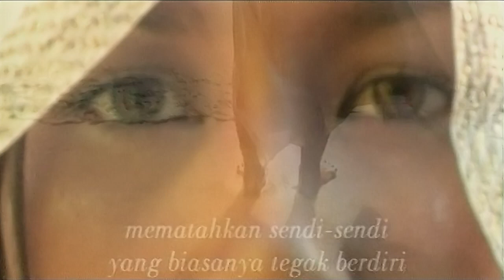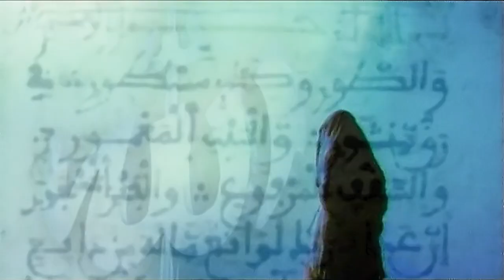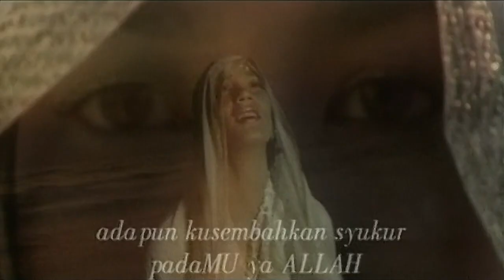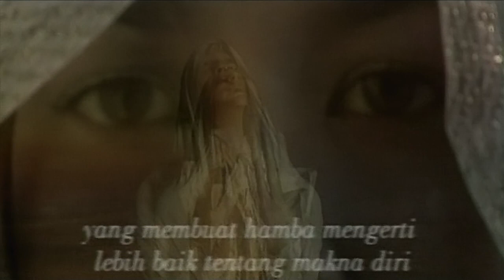Alahamdulillah II - Too Phat feat. Yasin, Daly & Dian Sastrowardoyo (Official MTV)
Too Phat, a Malaysian hip-hop duo, composed of rappers Joe Flizzow (born Johan Ishak in Kuala Lumpur; 16 October 1979) and Malique (born Malique Ibrahim in Johor Bahru; 21 August 1977).

Their first big break came in 1999 when their first singles, Li'l Fingaz and Too Phat Baby entered normal rotation on local radio.
On the back of the success of these first singles, work soon began on an album entitled whuttadilly?. So far, Plan B has sold over 50,000 copies, earning platinum status in Malaysia followed by their 3rd album 360°.

In 2010, they produced their latest album Rebirth into Reality featuring various hip-hop artists from East Asia. The album's first single Dua Dunia features award-winning Malaysian singer Siti Nurhaliza.

Studio albums
* 1999: Whuttadilly
* 2001: Plan B
* 2002: 360°
* 2005: Rebirth into Reality

Singles
1. Li'l Fingaz
2. Too Phat Baby
3. Jezzebelle
4. Anak Ayam
5. Tell Shorty (feat. Ruffedge & V.E.)
6. Just A Friend (feat. V.E.)
7. You (feat. Sharifah Aini)
8. Ala Canggung (feat. Lil' Marissa)
9. Where My Love At
10. Just A Li'l Bit (feat. Warren G)
11. Alhamdulilah (feat. Yasin, Ahli Fiqir & Dian Sastrowardoyo)
12. Dua Dunia (feat. Siti Nurhaliza)
13. Snap
14. KL
15. Showtime
16. How Me Seksi (feat. Inul Daratista)